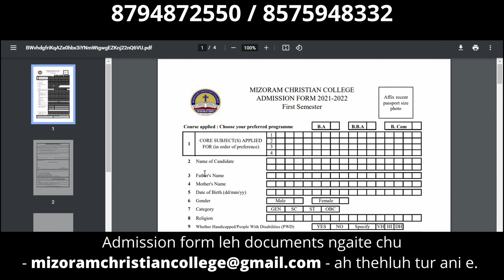Mizoram Christian College 2021 - 2022 | Admission Hriattirna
Mizoram Synod din, MIZORAM CHRISTIAN COLLEGE-ah seat tlemte, B.A., B.Com leh B.B.A. ah te a la awm e.

Admission tih dan tur:-
ah luh tur a ni.
2) Downloads section atangin admission form hi download tur a ni.
3) Form kan download hi kan print anga, kan fill up ang a, kan passport size photo kan bel tel ang a. Chu chu i scan/thla kan la leh anga.
4) Kan HSLC marksheet leh certificate ; HSSLC marksheet leh certificate kan scan/thla kan la leh anga.
5) Heng kan admission form leh documents scan te hi college email ah kan thawn tur a ni.

Heng admission form leh documents te hi hmunkhata scan a, thawn hian a buaipuitute tan a awlsam zual.

Hrechiang duh tan a hnuaia phone number ah te hian a zawhfiah theih reng e.
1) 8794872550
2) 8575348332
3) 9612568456